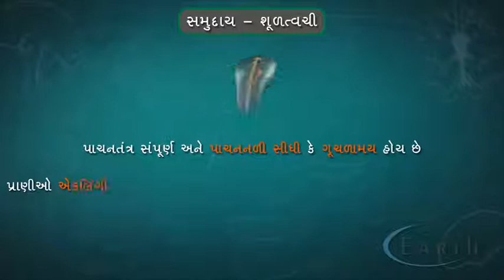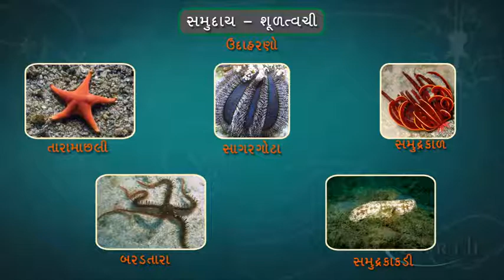Phylum- Echinodermata | સમુદાય-શૂળત્વચી | Classification of Animal Kingdom | 11th science biology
Phylum- Echinodermata |
સમુદાય-શૂળત્વચી |
Classification of Animal Kingdom |
11th  science biology

7 Active Technology Solutions Pvt.Ltd. is an educational 3D digital content provider for K-12. We also customise the content as per your requirement for companies platform providers colleges etc . 7 Active driving force "The Joy of Happy Learning" -- is what makes difference from other digital content providers. The adults are recognizable by their (usually five-point) radial symmetry, and include such well-known animals as starfish, sea urchins, sand dollars, and sea cucumbers, as well as the sea lilies or "stone lilies".[3] Echinoderms are found at every ocean depth, from the intertidal zone to the abyssal zone